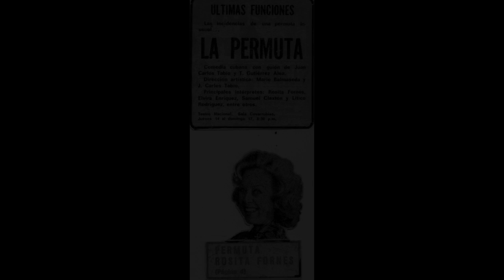ROSITA FORNÉS * LA PERMUTA * GRUPO TEATRO BERTOLD BRECHT * TEATRO MELLA (1980, 1982) * T.N.C. (1983)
Obra: La Permuta
Autores: Juan Carlos Tabío, Tomás Gutiérrez Alea y Jesús Gregorio
Intérpretes: Rosita Fornés, Elvira Enríquez, Rolando Núñez, Samuel Claxton, Lítico Rodríguez, Amelita Pita, María Elena Mariño, Ana Molinet, Hilda Quintas, Esmerita Ramírez, Alfredo Ávila, Orquídea Rivero, Francisco Tejuca, Luisa María Jiménez, Francisco Espinosa, Alicia Mondevil, Luis Alberto García, Roberto Delgado, Jorge Reyes, Eduardo A. Cordoví, Lázaro Núñez y Argelio Sosa. Grupo Teatro Político Bertold Brecht.
Directores: Mario Balmaseda y Juan Carlos Tabío
Teatro Mella (Estreno 15 AGO 1980 (dos temporadas) y del 21 NOV – 14 DIC 1980 / Festival de Teatro de la Habana (27 ENE 1982) / Teatro Nacional de Cuba, Sala Covarrubias (1983)